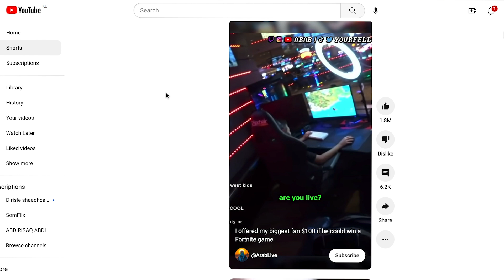SABABTA AY DADKA TIK TOKERSKU UGA LACAG BADNAAN DOONAAN YOUTUBERADA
SABABTA AY DADKA TIK TOKERSKU UGA LACAG BADNAAN DOONAAN YOUTUBERADA,SOMALI SHORTS,YOUTUBE SHORTS,DIRISLE REACTION,DIRISLE ABDI,